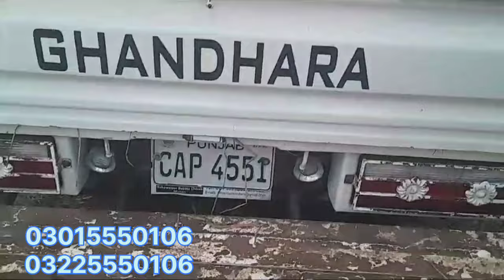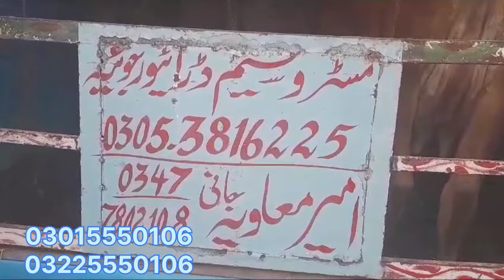Cargo Talagang Kalr saedan